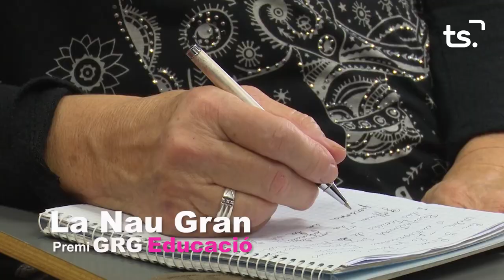PREMIS GRG 2023 NAU GRAN